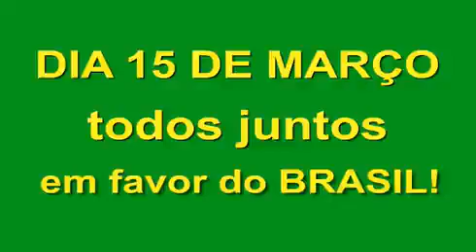Missão dada, é missão Cumprida! Brasil acima de tudo e Deus acima de Todos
Video from Elias Collins